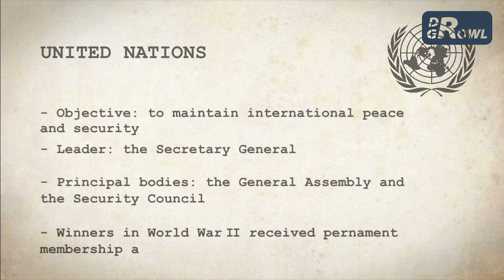Truth burst brain: What is bipolar world |DR GROWL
The formation of a bipolar world is
The formation of the UN and the events following the end of World War II.

Cheers and wish you all the stars. 😇

🟢 [ A FEW WORDS FROM THE AUTHOR ]

Intentional living a hectic life, people are caught up in the flow of economy and fame, which is make them foget the true value of life.

Health plays an incredible role of life, having a good health, we get all; loosing health, it means loosing all.

So i created a virtual classroom and made some elearning videos to talk about digital learning, learning on fridays for future or slow living in order to let you stay at home and defeat coronavirus in the shortest time.

This channel will share helpfull, entertaining or 3d online education (maybe in the next times, when i have enough money to buy a new strong laptop), digital education videos about human knowledge , knowledge for servicenow, knowledge for higher education and some truth burst brain.

Some things you can expect (maybe different languages) by subscribing to this channel are: lifelong learning, digital learning, history knowledge, science knowledge, science skill, videoscribe example, reading vlog, persönlichkeitsentwicklung, стади виз ми, учись со мной, моё утро,  мое утро, огэ 2020,...

Thanks for reading and sorry about my grammar errors..!!

🔹 If you has an issue with any of the uploads please get in contact

Video Series                𝗚𝗲𝗻𝗲𝗿𝗮𝗹 𝗸𝗻𝗼𝘄𝗹𝗲𝗱𝗴𝗲 | 𝗗𝗥 𝗚𝗥𝗢𝗪𝗟
Artist                             𝗗𝗥 𝗚𝗥𝗢𝗪𝗟
Licensed to                  𝗗𝗿 𝗚𝗿𝗼𝘄𝗹 𝗠𝗲𝗱𝗶𝗮 𝗮𝗻𝗱 𝗘𝗻𝘁𝗲𝗿𝘁𝗮𝗶𝗻𝗺𝗲𝗻𝘁
YouTube by